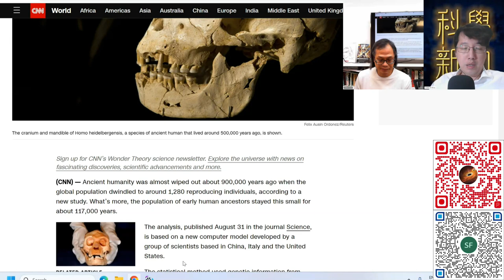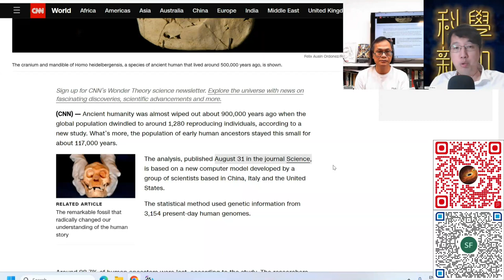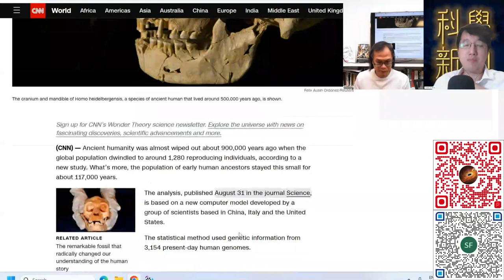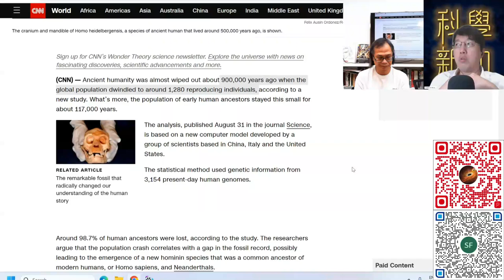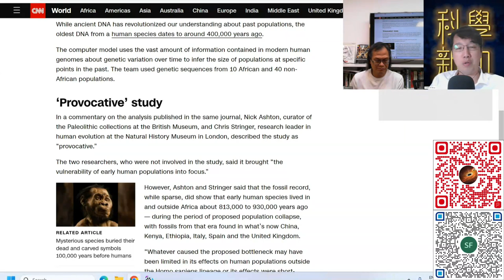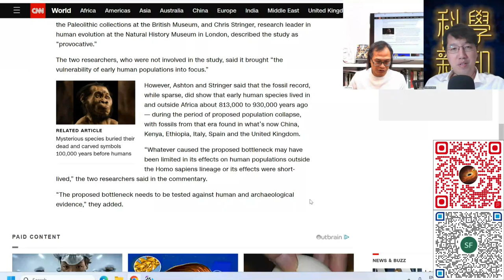科學新知 2023-09-07 Part1: 基因統計研究顯示，遠古直立人曾於90萬年前幾近滅絕，只餘千人。| 主持：陳志宏博士 & 台長梁錦祥